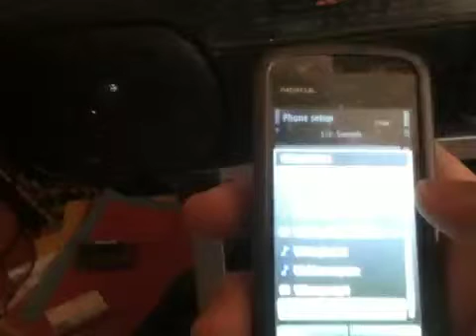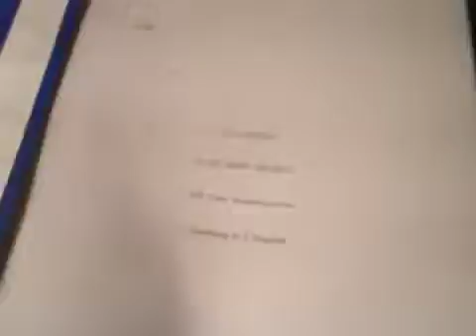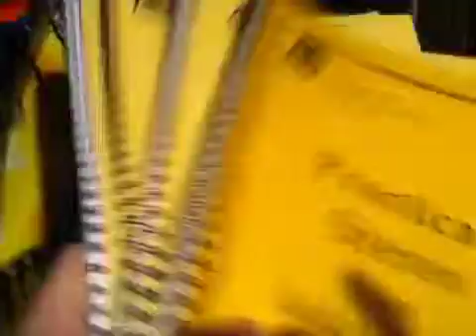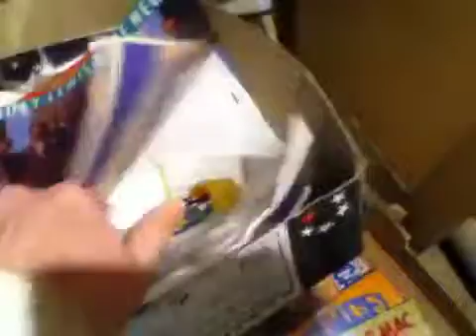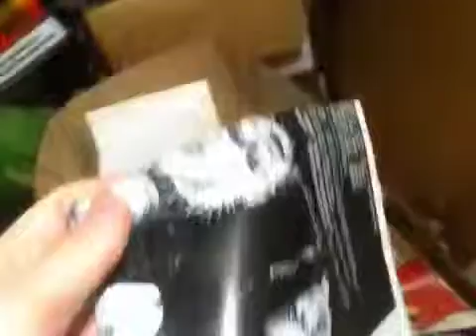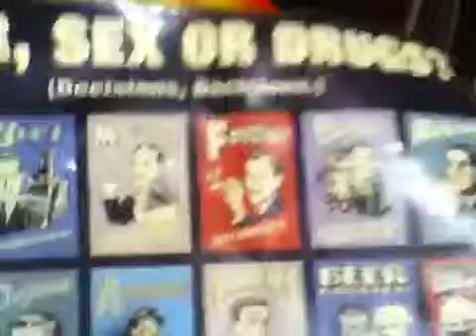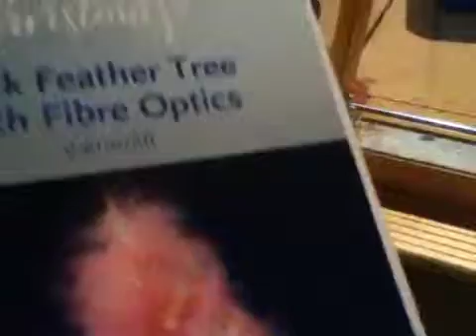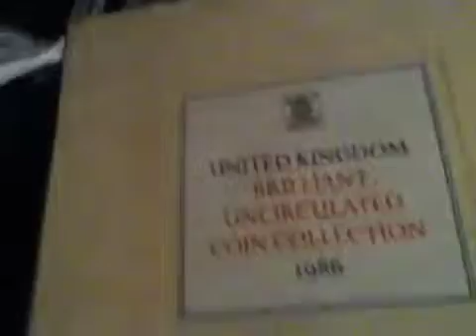Getting Lost in my Own Museum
Getting Lost in my Own Museum - Captured Live on Ustream with the Ustream Mobile App